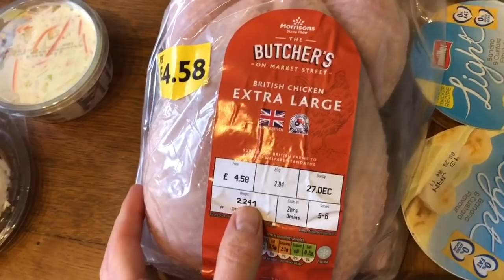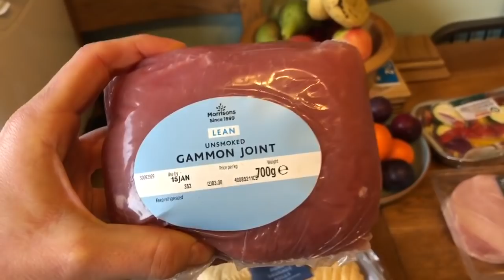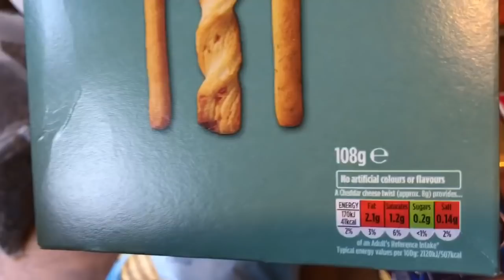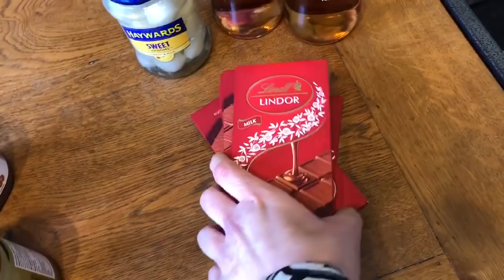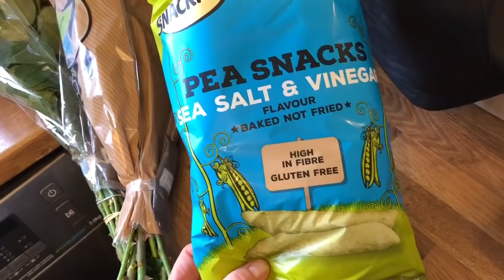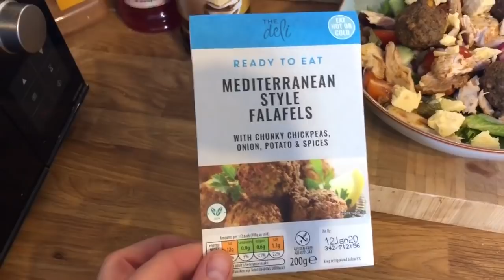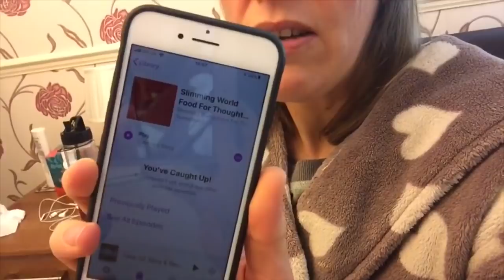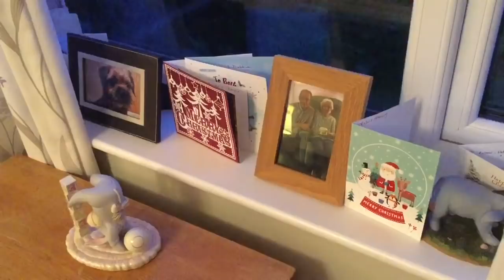Vlogmas Day 23 Christmas Shop and Chocolate Yule Log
Between 5 and 9 December use my code debbie50 to get half price on your order, free delivery over £10 and you will be automatically entered into a prize draw for a chance to win a subscription to “Healthy Snacks for a Year”